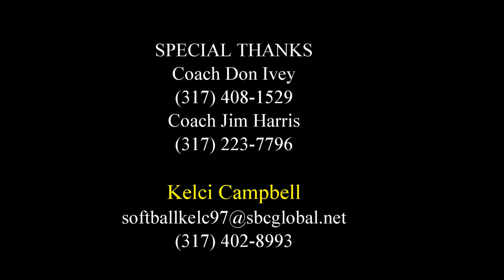Kelci Campbell Softball Demo